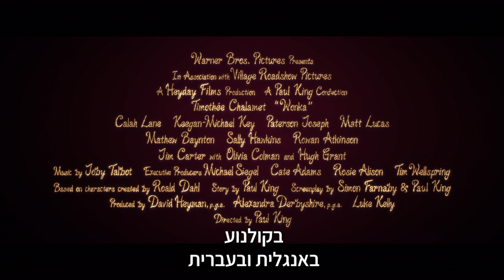מאחורי הקלעים - "וונקה" | עכשיו בקולנוע באנגלית ובדיבוב לעברית | Wonka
הקסם חוזר לקולנוע:
 הסרט החדש "וונקה", המבוסס על הדמות הנפלאה מספרו רב-המכר של רואלד דאל "צ'ארלי בממלכת השוקולד", מספר את סיפור הרקע של הממציא, הקוסם, ויצרן השוקולד הגדול בעולם – וילי וונקה.
בניצוחם של פול קינג (כותב ובמאי סרטי "פדינגטון") ודיוויד היימן (מפיק סרטי "הארי פוטר", "כוח משיכה" ו-"פדינגטון") מגיע הסרט החדש שיש בו הכל - קסם, מוזיקה, הרפתקה ורגש – ארוזים יחד בהמון אהבה ובהרבה הומור.
"וונקה" בכיכובו של טימות'י שאלאמה בתפקיד הראשי, יציג לראשונה על המסך הגדול את וילי וונקה הצעיר, מלא ברעיונות ונחוש לבלוע את העולם בביסים קטנים, נחוש להוכיח לסביבה שהדברים הכי טובים בחיים מתחילים ברעיון, ואם אתם מספיק ברי-מזל לפגוש את וילי וונקה – הכול אפשרי.
לצד שאלאמה מככבים: קאלה ליין, זוכה האמי קיגן מייקל קי ("הנשף"), יו גרנט ("אהבה זה כל הסיפור"), סאלי הוקינס ("צורת המים", סרטי "פדינגטון"), רואן אטקינסון (סרטי "ג'וני אינגליש", סרטי "מיסטר בין", "אהבה זה כל הסיפור") וזוכת האוסקר אוליביה קולמן  ("האב", "המועדפת").
עכשיו בקולנוע באנגלית ובדיבוב לעברית